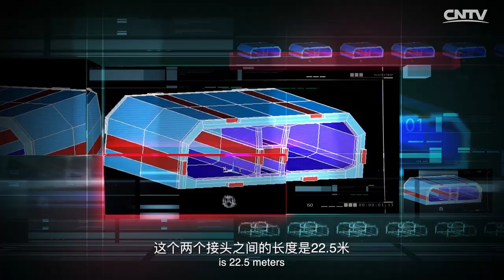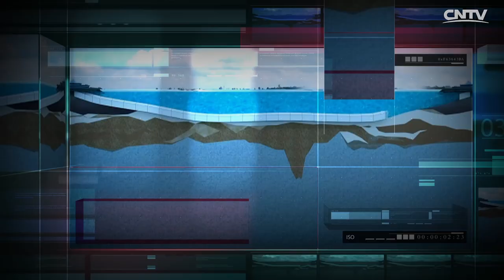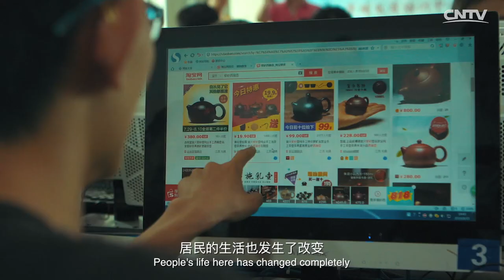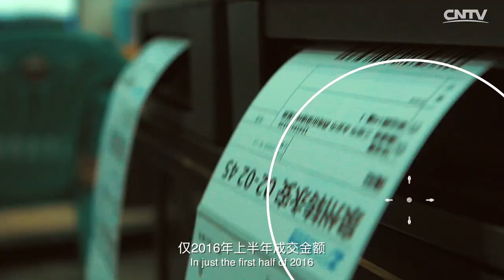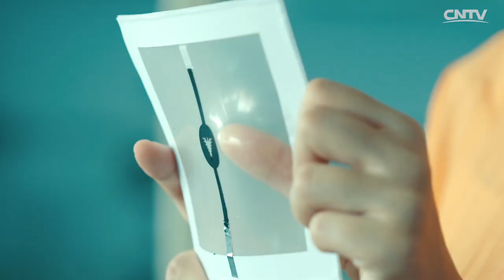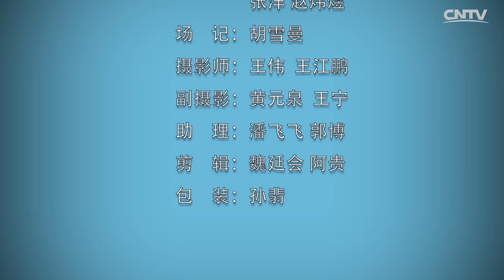G20 documentary: China's Plan